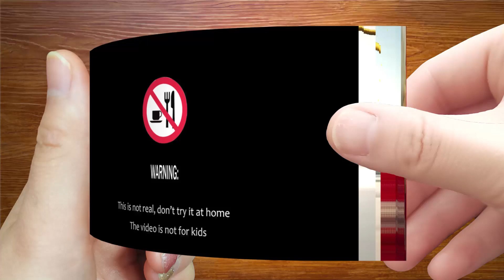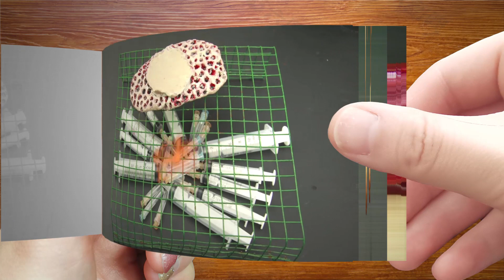HORROR COOKING - MAKING SEA LAMPREY STEAK | Flip Book | Visual Art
We made this book and animated it 3D. I put footage from the original video on each page to make it look like a real book.
It takes a lot of time to compose a video and render.